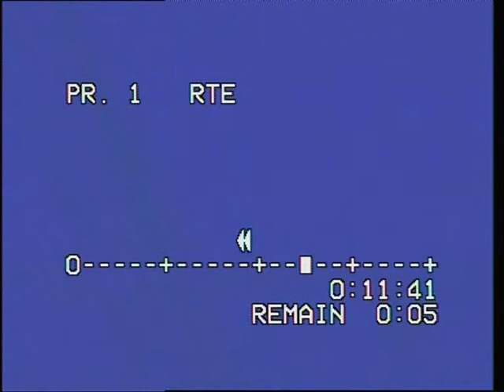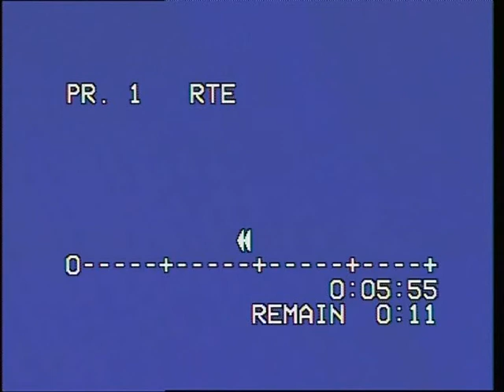Rochas by Peter O'Brien SS 02 - Part 2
Carrousel du Louvre - Paris 2002
Peter O'Brien